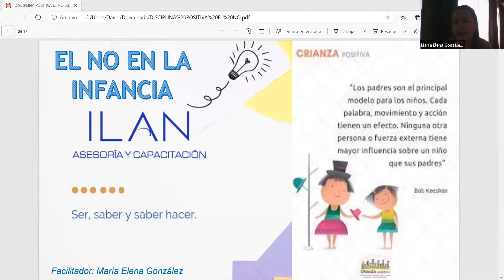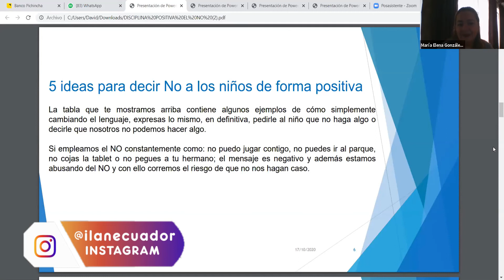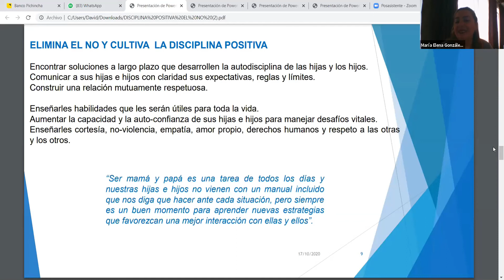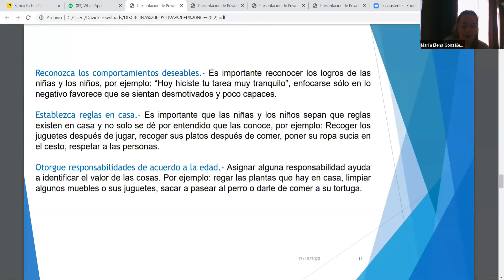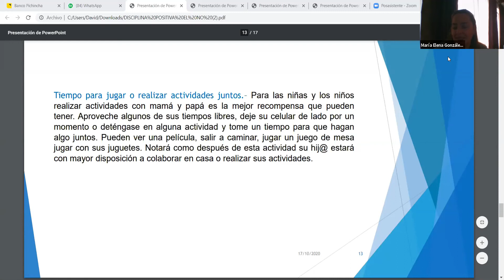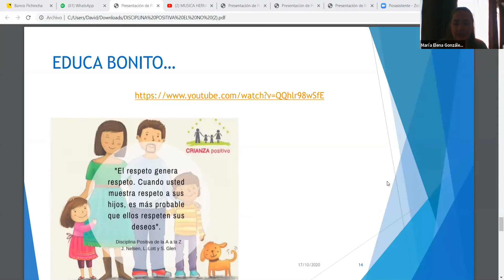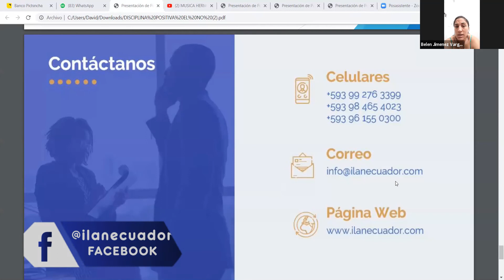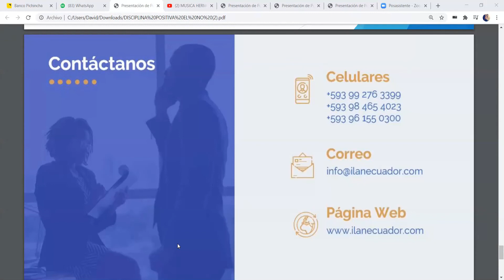Escuela para Padres ILAN - Etapa del NO en los niños: aprende a manejar la resistencia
Webinar "Escuela para Padres ILAN - Hiperpaternidad" dictado por la MSc. María Elena González el 17 de octubre del 2020.

Este vídeo pertenece a la serie de clases virtuales Escuela para padres ILAN:

Sobre ILAN Asesoría y Capacitación:
Somos una empresa que desarrolla procesos de asesoría, consultoría y capacitación a nivel nacional.

Para más información sobre nuestros cursos, contáctanos:
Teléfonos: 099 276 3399